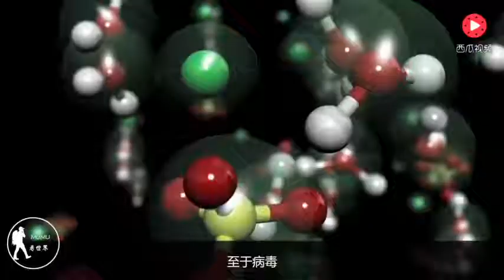墨西哥地下300米现水晶洞，穴内温度高达60度，一滴水含有2亿病毒